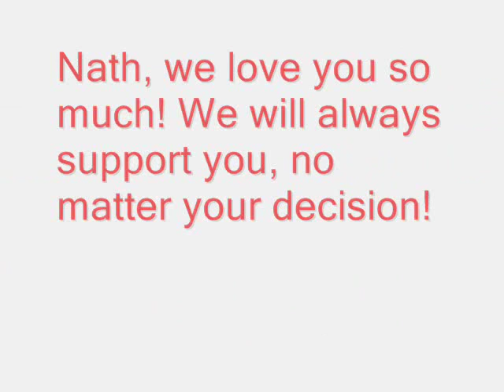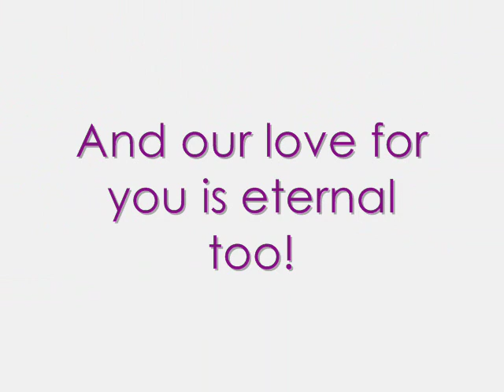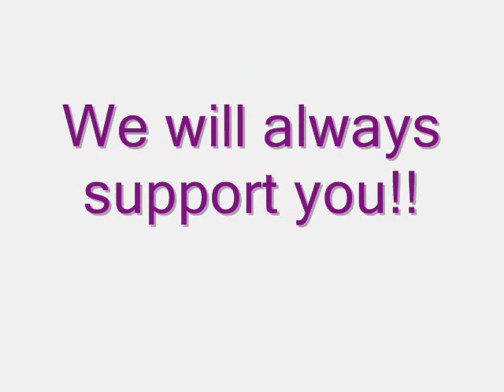Tribute to:Nathalia Ramos ♥ (Music:When You're Gone-Avril Lavigne)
Is a tribute to our Queen Nathalia!